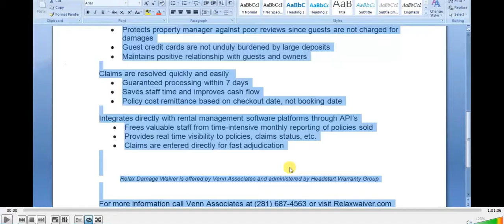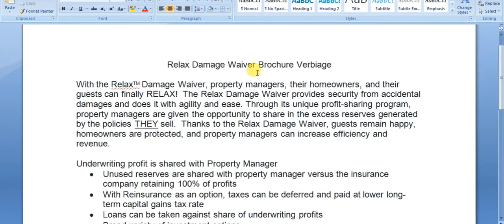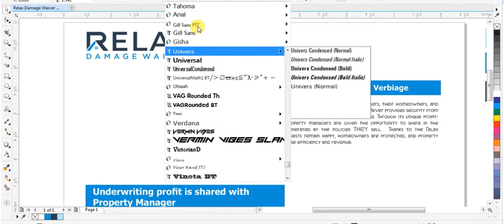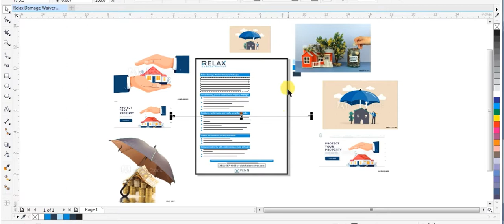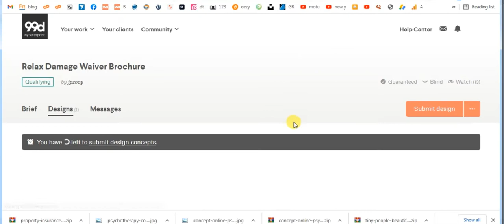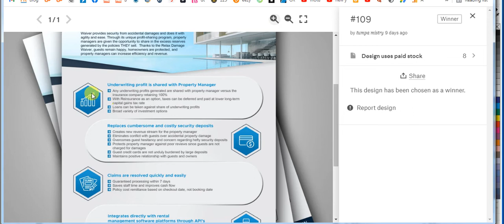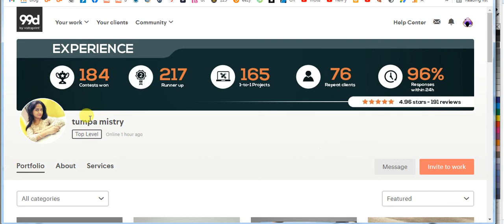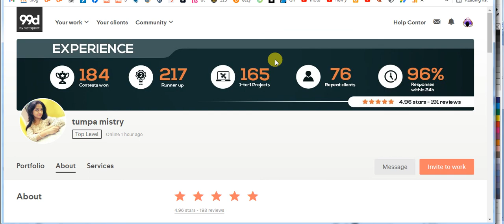Case Studies Series on World Class Design Contest #3/100